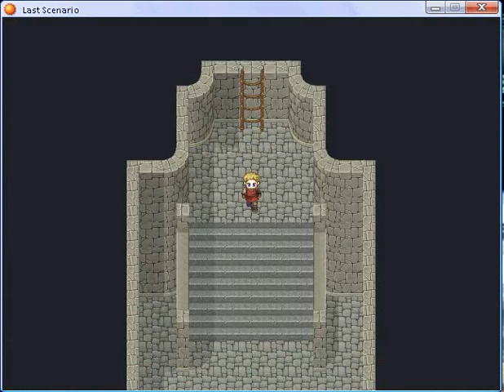Last scenario part 268.flv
Republic Freedom Army Camp (Rebel Camp) part 3 and Archaeopolis part 1